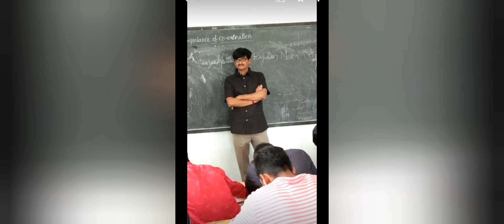interesting question where to go after exams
after exams where to go with friends a student asked today